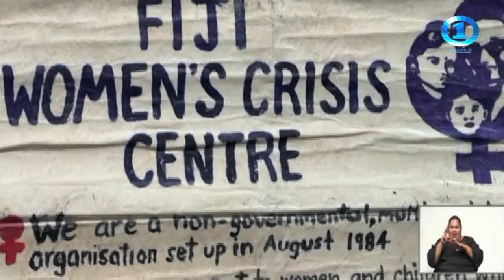FijiOne News - 44th edition of Regional Training on Gender, VAW + Human Rights